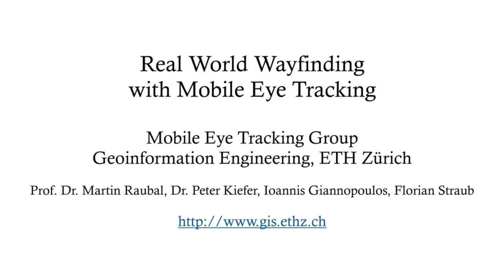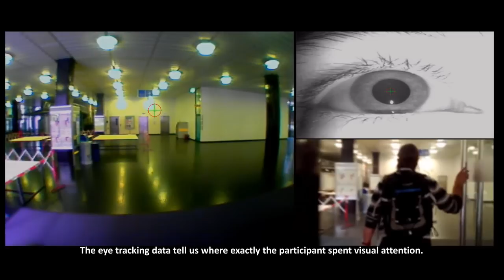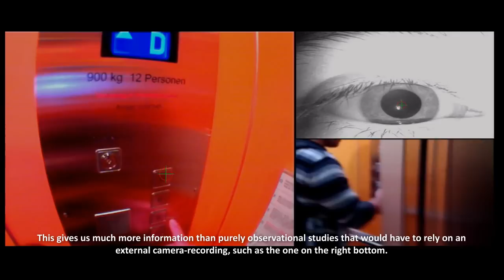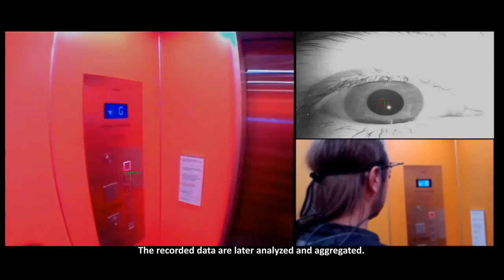Wayfinding - Mobile Eye Tracking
Mobile Eye Tracking Group
Geoinformation Engineering, ETH Zürich

Prof. Dr. Martin Raubal, Dr. Peter Kiefer, Ioannis Giannopoulos, Florian Straub

Real World Wayfinding with Mobile Eye Tracking